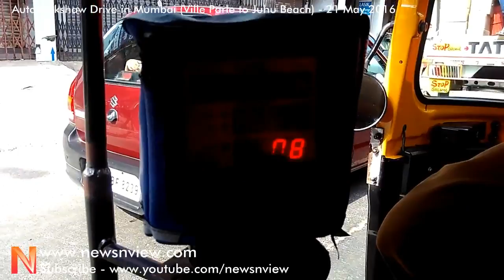Ville Parle to Juhu Beach Auto Rickshaw Drive in Mumbai City Tour Video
Mumbai is a city of dreamers but the journey always start with auto rickshaws. We took auto rickshaw to travel from Ville Parle to Juhu Beach in Mumbai. Watch this HD video to see how the road traffic is there in Mumbai in 2016. This auto rickshaw drivers are sometimes doing rash driving and its difficult for them to drive in hot summer when its a peak hour traffic time. We visited Juhu Beach during morning hours and hence there is less traffic on the streets of Mumbai

Watch for product reviews and service reviews. Watch videos of business reviews online. News & View - Socially Local Digitally Global. Ahmedabad, Gujarat, India.